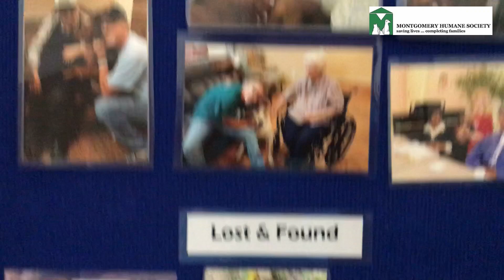Montgomery Humane Society